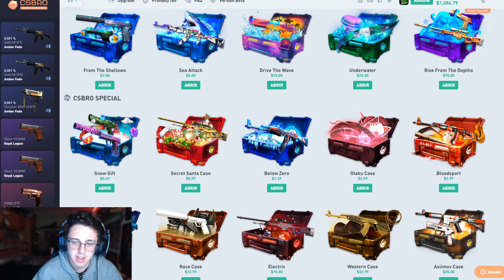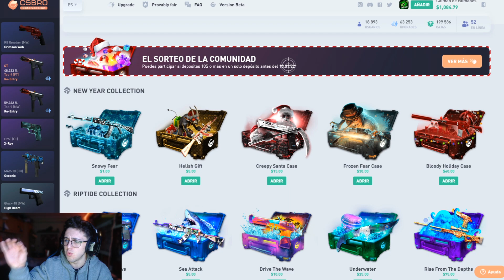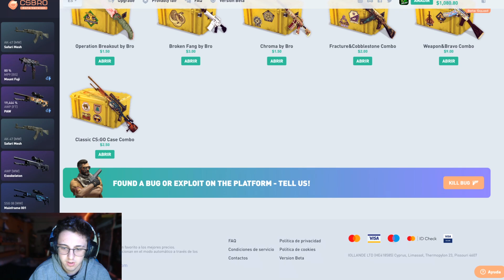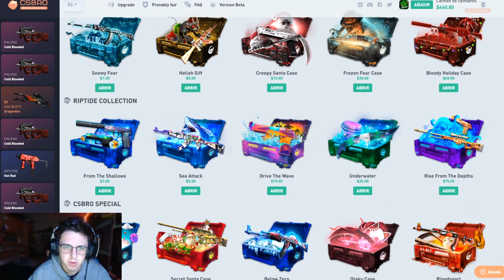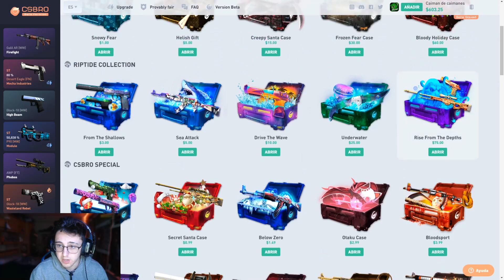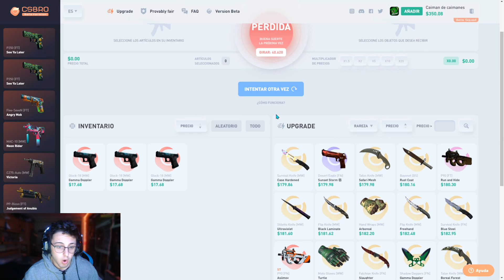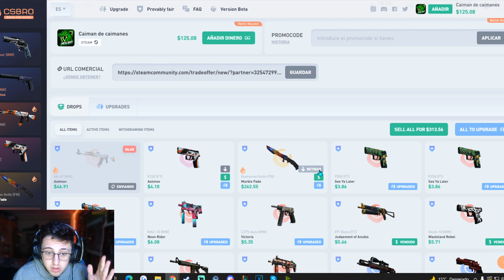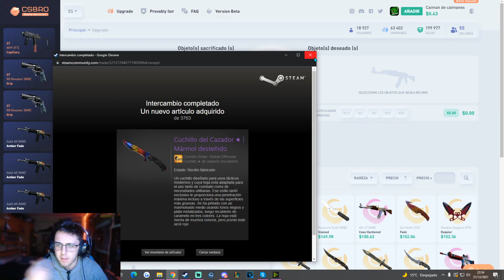CSBRO! LA MEJOR PÁGINA de APERTURA de CAJAS?? 🤩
🔥🧡CSBRO🧡🔥 con un 5% de BONUS en tus 3 DEPOSITOS!